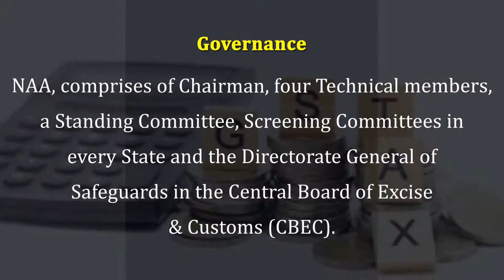Current Hunt | Current Affairs | GST Council And National Anti profiteering Authority